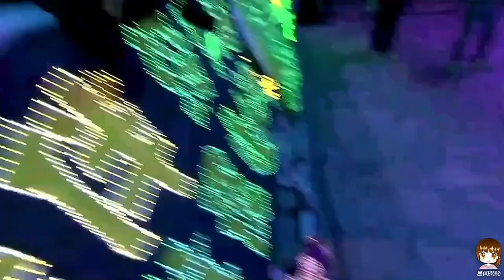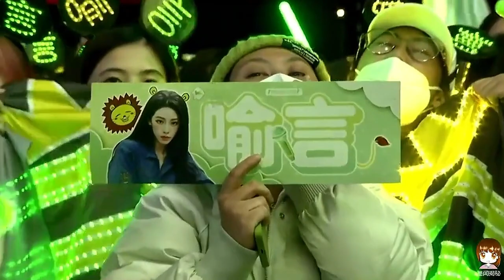【喻言 Yan Yu】《颁奖CUT + 小偷 + 风吹过的地方你都在 + WHO》"舞台纯享 Dance Performance" 第六届流行金曲嘉年华 Pop Music Carnival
欢迎点赞和分享以及留言 谢谢！

特此声明：
歌曲和影片版权为歌手本人及其音乐公司所有，本频道只作为推广及宣传之用，若喜欢视频，请到微博观看视频
The copyrights of the songs and videos belong to the singer and his music company. If you like video, please go to Weibo to watch video
如版权方认为影片有侵权一事，请与我联络。